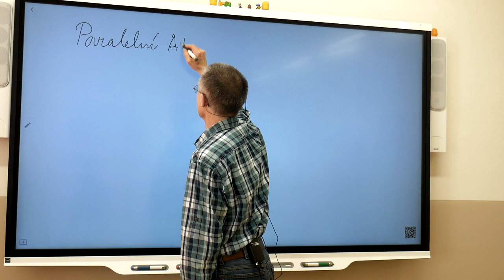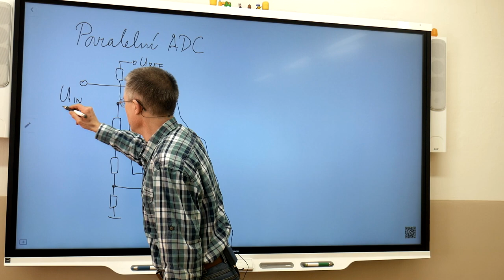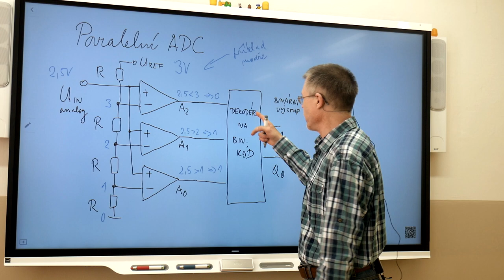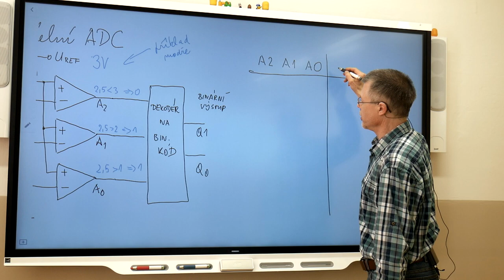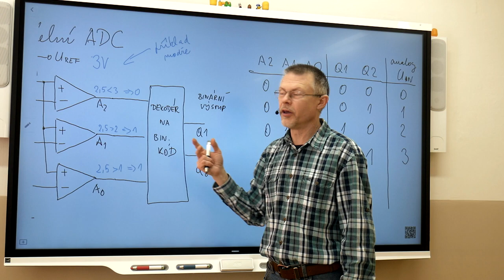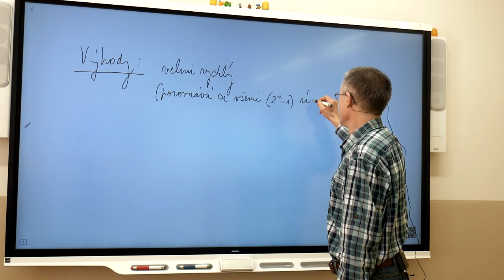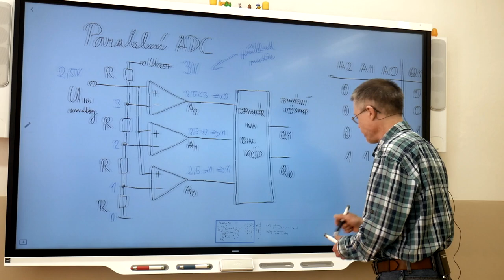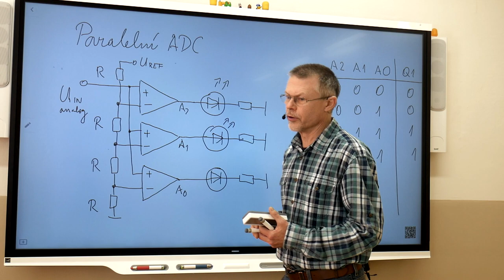Ek4r Suchý Digitalizace analogového signálu 2 paralelní ADC